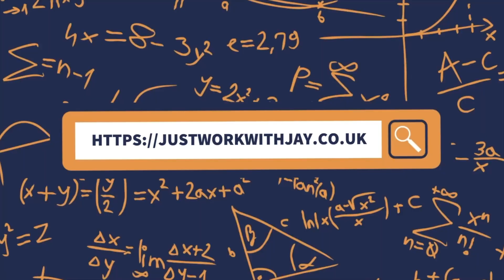What it's like being a self-employed cameraman? Ft Ellis Watts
Welcome to VLOGMAS!! I am going so excited to be bringing you daily content until the new year and am so grateful to everyone who has already subscribed ❤️ it helps me more than you know!